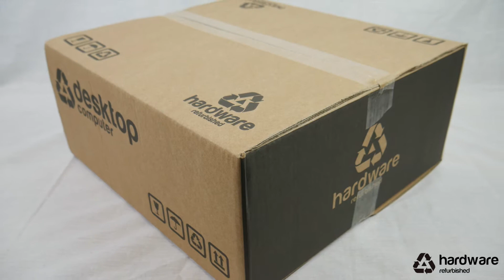Hardware Hp 800 G1 Sff Sin Lector